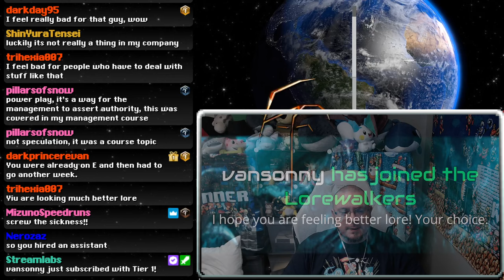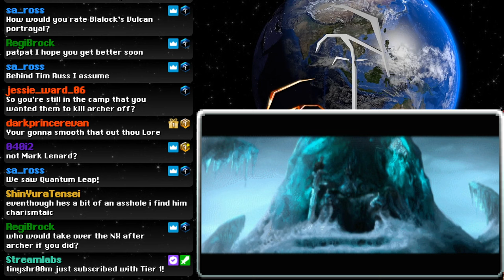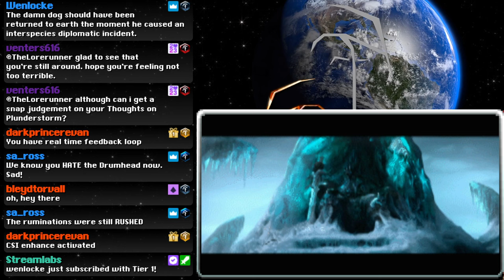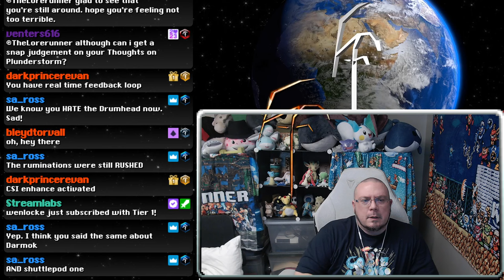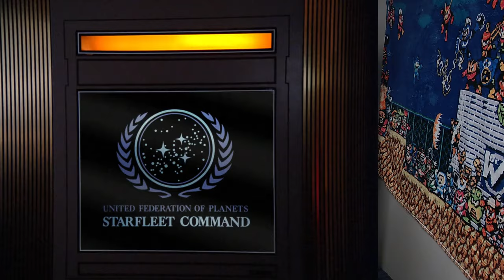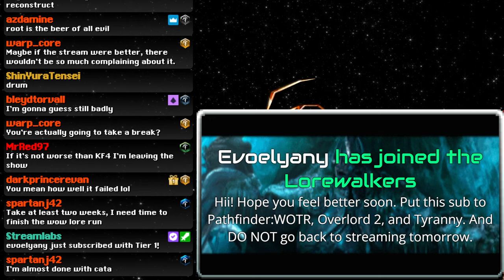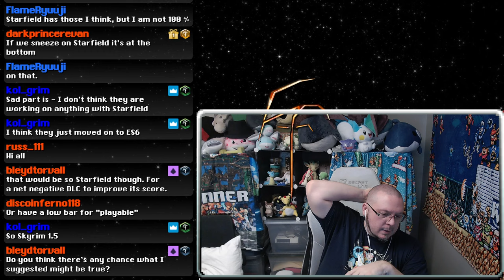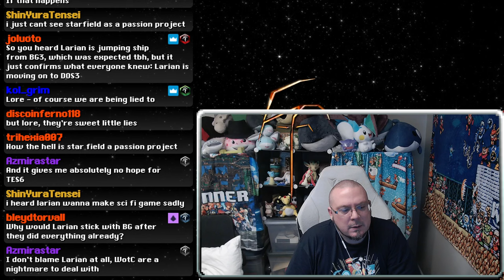Health & 'Break' Update